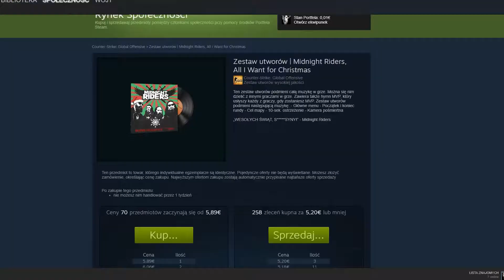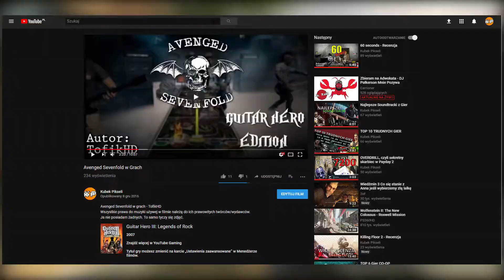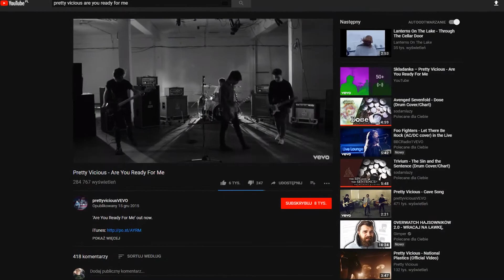Prawdziwe i Fikcyjne Kapele w Grach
Rzadko kiedy spotykamy się z taką pieczołowitością i pietyzmem (Ktoś się chyba NRGeek'a naoglądał) przy tworzeniu zespołu muzycznego w grze wideo, jakim jest chociażby Midnight Riders.
No cóż, w tym filmie znajdziecie też kilka innych zespołów stworzonych na potrzeby wirtualnej rozrywki.

»Muzyka użyta w materiale:
Midnight Riders: Midnight Ride, One Bad Man
(Credits of Midnight Riders tracks goes to their Valve, we don't own them!)
(Credits of these tracks goes to their makers, we don't own them!)

»Zdjęcia:
Amon Amarth:
Źródło: GEO WILD GAMER
Plakat Midnight: